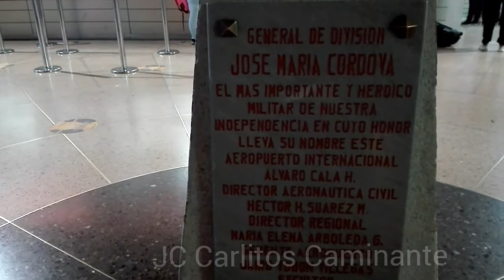Aeropuerto internacional Jose Maria Córdova. Destino ciudad de México.